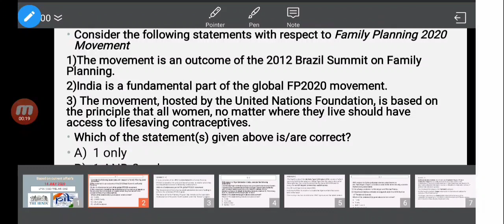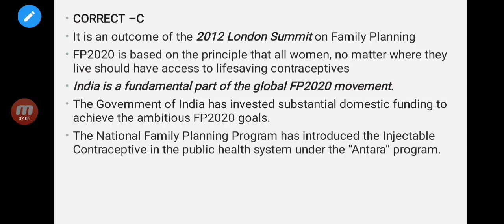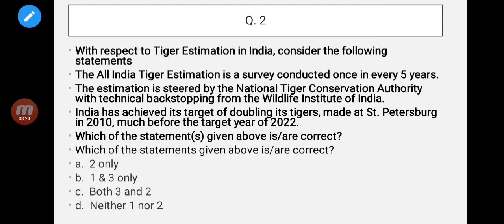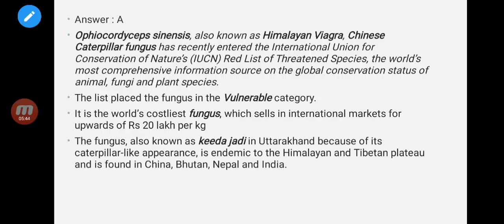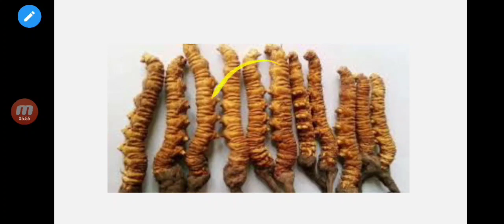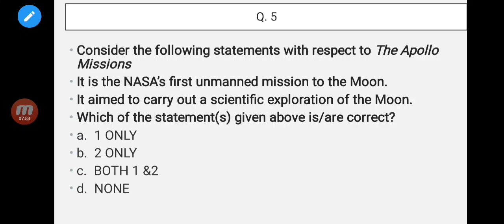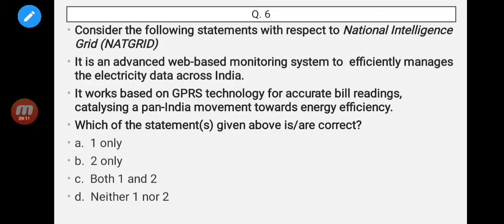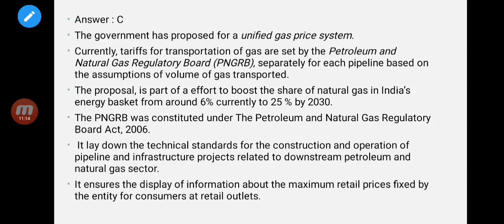Daily current affairs series UPSC CSE //STUDY ENDEAVOUR//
Upsc ( CSE) prelim Quiz // 14July 2020 // On daily basis by Study Endeavour
Indian polity by laxmikant // Making of the constitution // IAS, PCS / by study endeavour
Part 1 - Making Of The Constitution
Foundation batch of India Polity
Important for upsc Civil Service
IAS/PCS/and other compititave exam

Upsc ( CSE ) prelim Quiz 2020 // 14 july 2020 // on daily basis by  Study Endeavour
Most important session for upsc prelim 2020
Reliable source and reliable channel

Current affairs MCQ series for all competitive examination # pib# the Hindu # insight on india
All current affairs covered

Study endeavour
Education channel